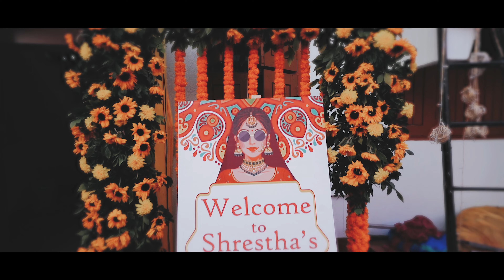Wedding Stroies II vishal & shreshtha II Bihari Tradtional IIwedding highlights II#fotophactory